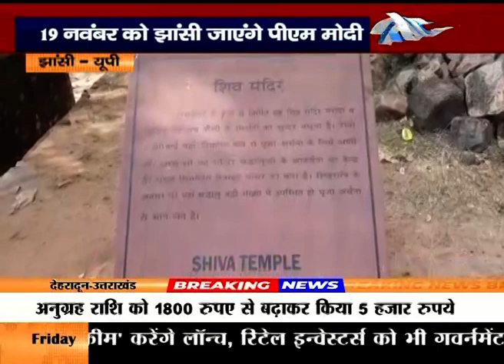19 नवंबर को झांसी जाएंगे पीएम मोदी, सीएम योगी लेंगे व्यवस्थाओं का जाएजा